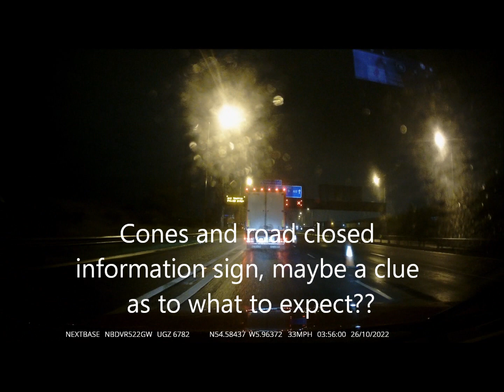Moron lorry driver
Moron lorry driver running red light